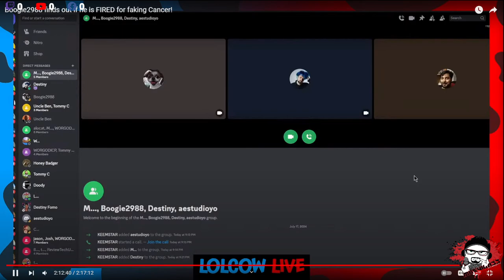Admits to Lying About Cancer Diagnosis and Suicide Bates on